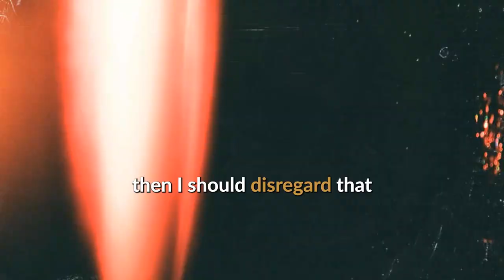Identity Blueprint: Sculpting Your Life with Powerful Thoughts | Paul McClain & Branamier Courtney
🔥 Welcome to Episode 2 of our uplifting series titled Identity Blueprint: Sculpting Your Life with Powerful Thoughts! Dive deep with us as we explore the battle against negative thoughts and the power of truth and faith. 🙏✨

In this episode, we uncover the sources of doubt and insecurity, and share insights on how to recognize and combat these negative thoughts with the strength of our faith and the truths we hold dear. Whether you're facing challenges in your personal life, your work, or within, this episode is a beacon of hope and encouragement. 💡❤️

Drop your thoughts and experiences in the comments below—we'd love to hear how you overcome your battles with negativity! 🌟👇